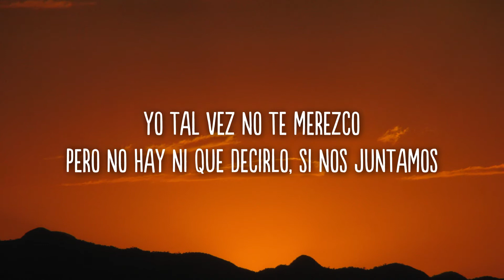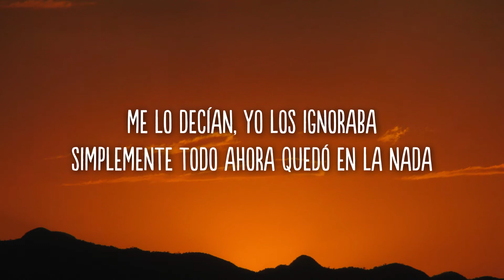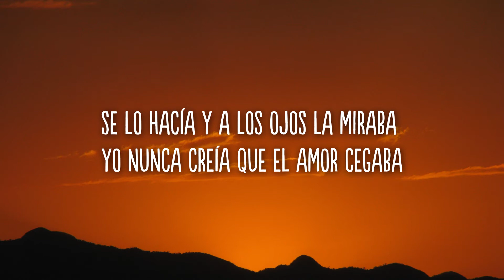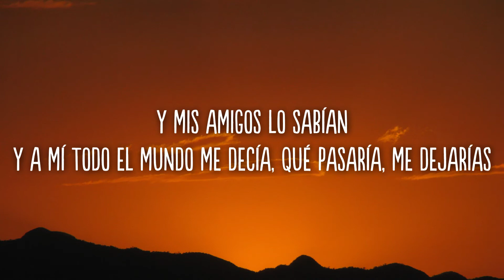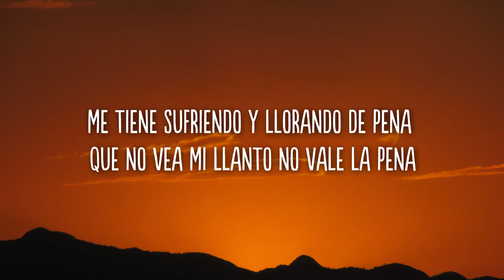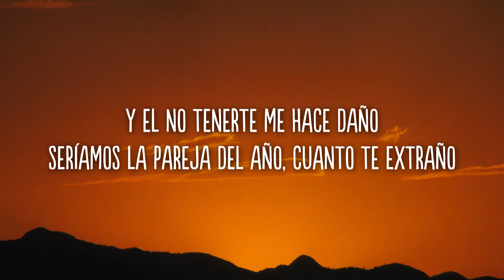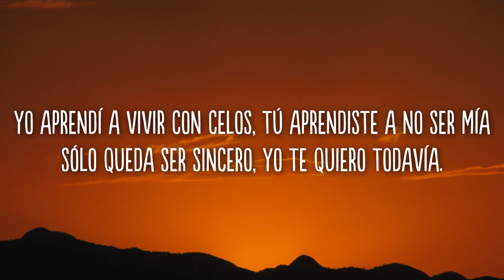Sebastián Yatra, Myke Towers - Pareja del Año (Letra/Lyrics)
Letra

Uooo, Uooo, mmm,

Que tan loco sería si yo fuera el dueño de tu corazón por solo un día,
¿Qué pasaría?, podrías ver entre él y yo quien ganaría,

Seríamos la pareja del año, cuanto te extraño,
Y a mi todo el mundo me decía, que pasaría, me dejarías,

Si me dieran solo 24 horas yo la aprovecho,
Juro que yo voy a hacerte cosas que nunca te han hecho
Ya yo me cansé de ser amigo con derechos, yo tal vez no te merezco
Pero no hay ni que decirlo, si nos juntamos seríamos la pareja del siglo
Ponme ya a capella me da con introducirlo, navaja doble filo,
Cortamos y los videos me dio con reproducirlo

Simplemente todo, ahora quedo en la nada
Se lo hacía allá, los ojos la miraban,

Y no tenerte me hace daño,

Es a mí, mi depresión, de ver una foto tuya y verte en la televisión,
Puede ser que me destruya la mente, detente,
Como dice la canción que no meten preso a nadie por robarse un corazón,
Sufriendo y llorando de pena,
Que no, ya mi llanto no vale la pena,
Yo no tengo alas, pero tu si vuelas,
Se vuelve la mala de nuestra novela,
Me tienes sufriendo y llorando de pena,
Me quitas la pista y me quedo a capella,

Yo tenía otra melodía, de lo que resultaría,
Maldita monotonía, fue culpa tuya? ¿O fue culpa mía?,
Yo aprendí a vivir con celos, tu aprendiste a no ser mía,
Solo queda ser sincero, yo te quiero todavía.